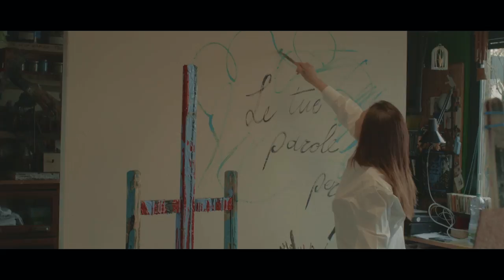Roberto Pellegrini - Le tue parole per me (Official Video)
ROBERTO PELLEGRINI - "Le tue parole per me"
Musica prodotta, arrangiata e mixata da: Livio Perrotta
Testo del brano: Maddalena Picconi
Sax: Enrico Di Stefano
Mastering: Andrea De Bernardi presso Eleven Mastering Studio

Regia: Claudio Zagarini
Assistente Regia: Antony Piemontese
Make up: Gaia Veronesi
Drone: Vasilios Valassis
Attrice: Angela Stella Bubba
Locations: Andrea Albanese

Produzione esecutiva: THE SOUND OF SILENCE (MILANO)